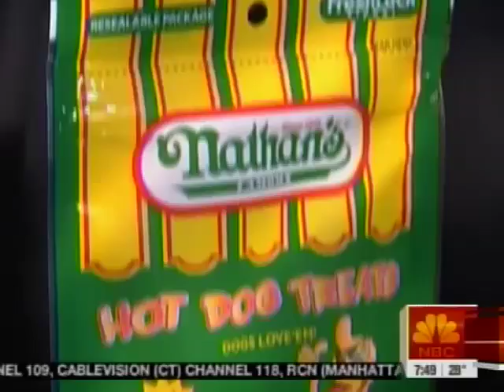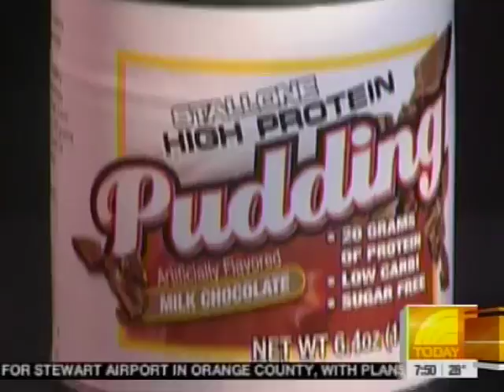Brand Extensions on Today Show, featuring Robert Sprung